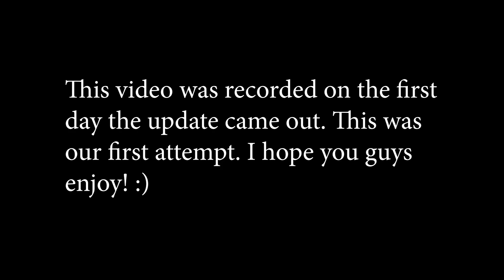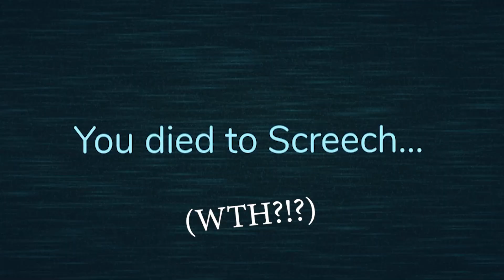Roblox Doors But It's BROKEN...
Today I play Roblox Doors and the game is so broken! Here's a video playing Roblox Doors with some really funny moments with my friend  @TauriWho

roblox doors, doors update, roblox doors new